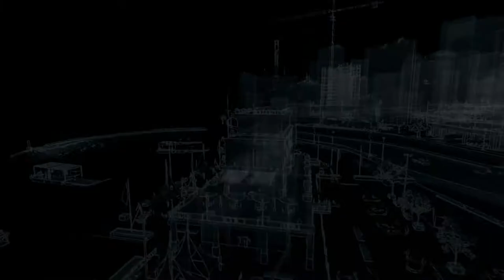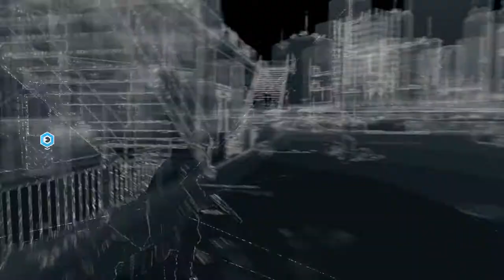hack.23 エルニドがPS4版 Watch Dogsを悠々実況プレイ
ロールモデル（ROLE MODEL）をやっていきます。
ジャクソンを助けるために、おいら頑張っちゃうよ！！！
まってろ！！えーと、、、

ジャクソン！！！